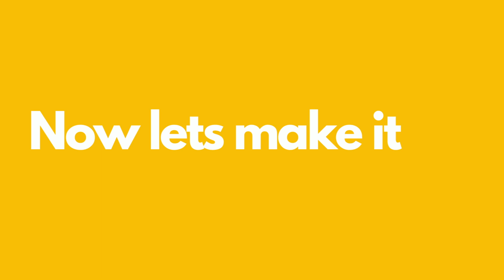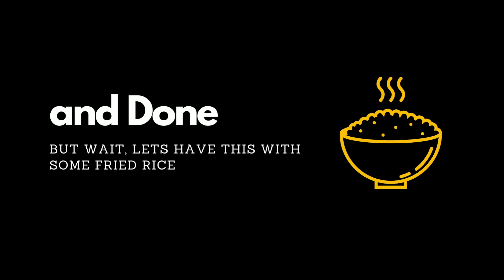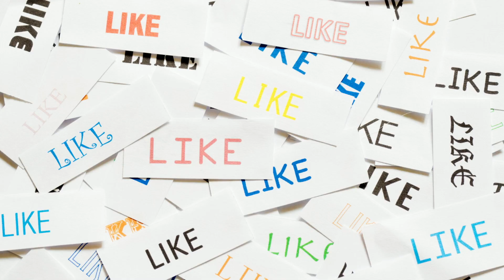Vegetable Manchurian and Veg Fried Rice | the Origin | Better than Any Restaurant